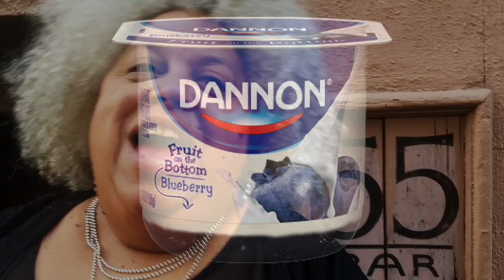Grade school teacher dies, jazz career begins: The KJ Denhart Story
Jazz singer and guitarist KLJ Denhart's career was launched when her beloved grade teacher died and she wanted to write a song about her. So KJ taught herself guitar and began to sing and compose. But life intervened, and music slipped away until 45 years later, when she quit as a senior financial analyst for Dannon Yogurt and finally became the vocal jazz force she was meant to be. So much so that she has earned four Independent Music Award nominations. And in ’09, she was named as one of Jazz.com’s top female vocalists. KJ has appeared at concerts and festivals around the world. KJ has a 1,000-watt smile and a similar electric personality, both of which she brings to her performances. In this video, she's performing at the 55 Club in New York City on July 6, 2016. Copyright GlobalRhythms.net and John Wilpers.